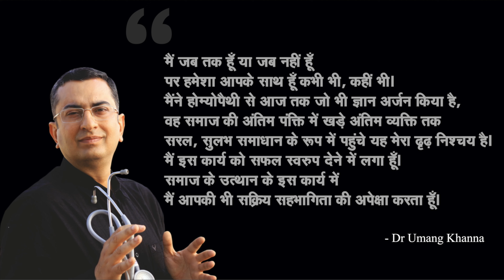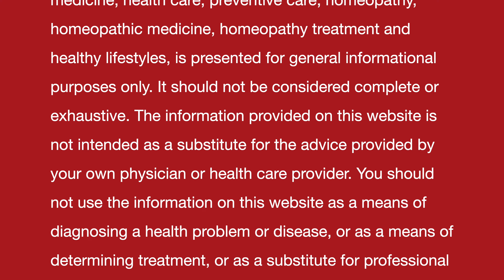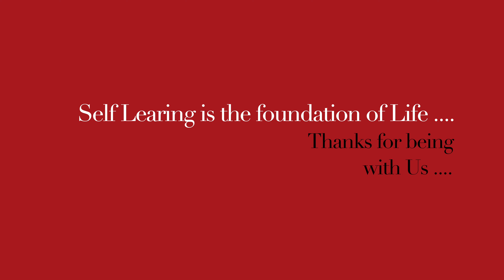Ayurvedic Super Food || ANTI AGING || Natural homemade DIY remedy